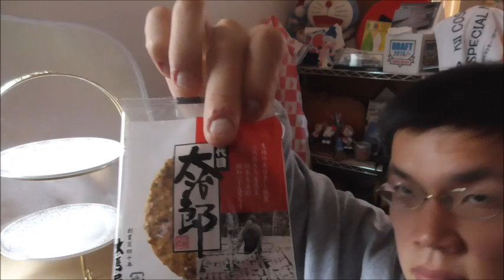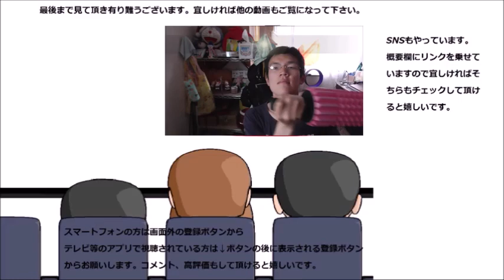埼玉銘菓草加せんべい海苔入りを食べてみた 海の力も加わって～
草加せんべいの海苔入りを食べてみました。海苔が入るとどうなるのでしょうか～？